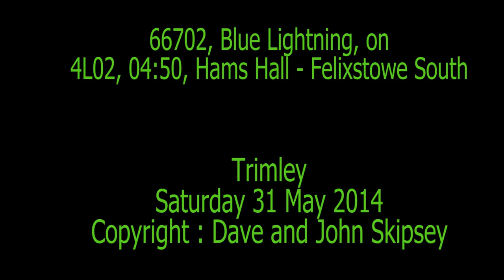66702, Blue Lightning, on 4L02, 04:50, Hams Hall - Felixstowe South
66702, Blue Lightning, on 4L02, 04:50, Hams Hall - Felixstowe South
Trimley